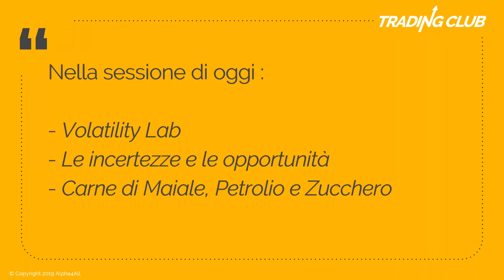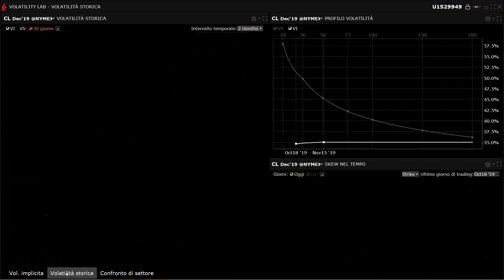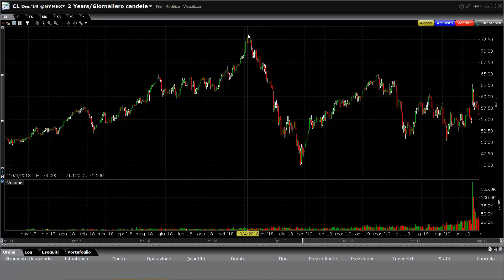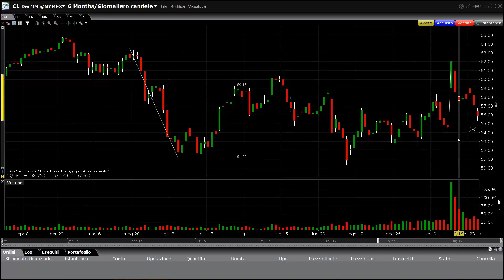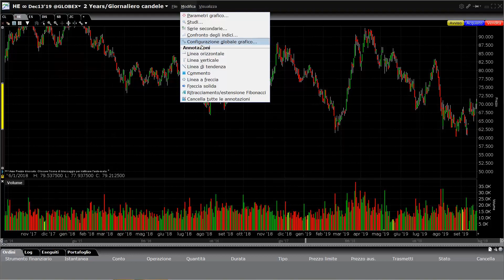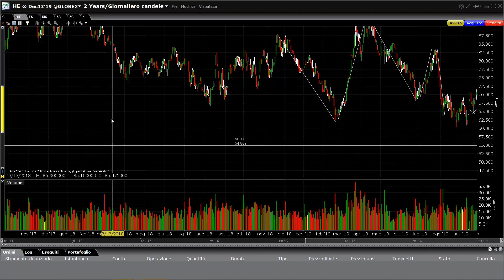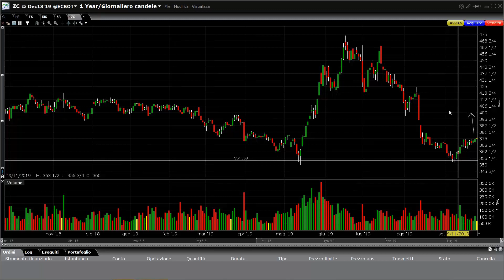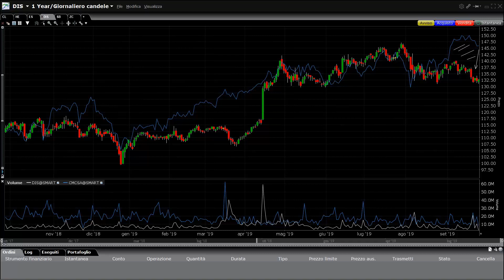Materie prime: opportunità di investimento - Trading Room con Alpha4All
CLICCA SUL LINK PER ISCRIVERTI E PER ACCEDERE AI NUOVI CONTENUTI NELLA PUNTATA DI OGGI
- Volatility Lab
- Le incertezze e le opportunità
- Carne di Maiale, Petrolio e Zucchero

Oggi guardiamo il Volatility Lab, uno strumento avanzato della TWS che ci può aiutare molto per una analisi più approfondita sulle nostre opzioni.

Ci concentriamo principalmente sulle materie prime dando una occhiata nuovamente al petrolio ma in particolare a delle nuove opportunità su HE, per passare anche ad analizzare SB e ZC.

Anche con il Beta Trading riprendiamo uno spread già proposto, quello tra DIS e CMCSA, che rappresenta una coppia protettiva per il nostro portafoglio

Data registrazione: 25 Settembre 2019

È un tirocinio sui mercati finanziari. Grazie al confronto tra i nostri Trader e tutta la nostra community di investitori, operiamo costantemente a mercati aperti, in diretta sul nostro conto reale.
Tramite la pratica, il nostro obiettivo è fare imparare per osmosi la nostra clientela così da renderla indipendente e gestirsi in autonomia i propri risparmi.

Ho poco tempo:
Non c’è problema, anzi, preferiamo un target di cliente con poco tempo a disposizione perchè vogliamo dimostrarti che anche chi fa tutt’altro nella vita può portare avanti questo tipo di attività.
Inoltre, qualora non fossi presente ad una puntata, tutto ciò che pubblichiamo viene prontamente registrato e descritto in dettaglio per dare a tutti l’opportunità di seguirci.

Non riesco a comprendere alcuni argomenti:
Possiamo capire, questo è un percorso pratico. Prima di arrivare qui, puoi consultare gli altri nostri programmi che ti forniranno dei binari chiari e precisi da seguire ed arrivare preparato a lavorare insieme al nostro gruppo.
Più tu diventerai bravo e più noi avremo due occhi in più con cui confrontarci. E’ quindi nostro diretto interesse renderti operativo nel minor tempo possibile. Scopri tutti i nostri servizi!
In collaborazione con Alpha4All

🥇 BEHAVIOURAL ALPHA 🥇
Accelera le tue performance sui mercati fino al +50% sfruttando profilazione della personalità, finanza comportamentale e studi neuroscientifici.